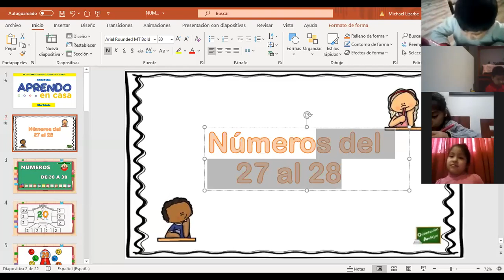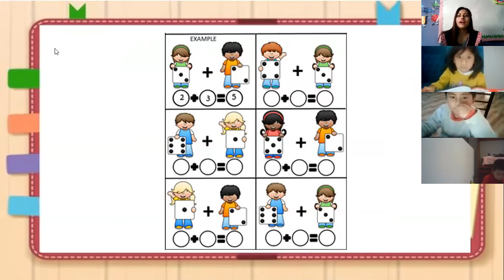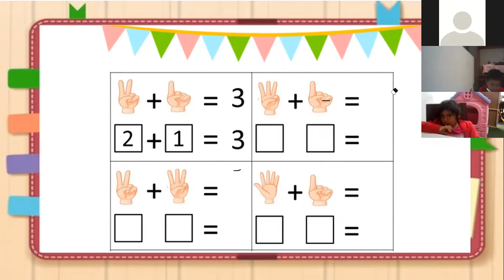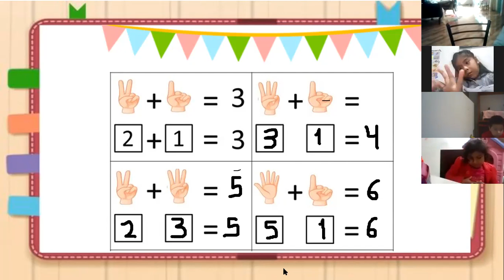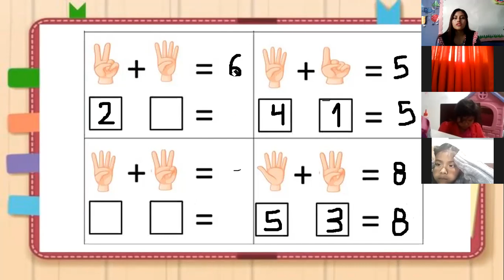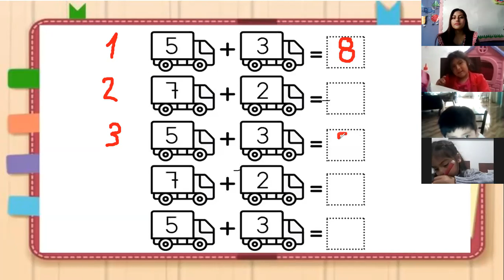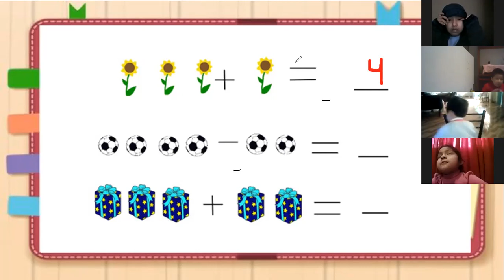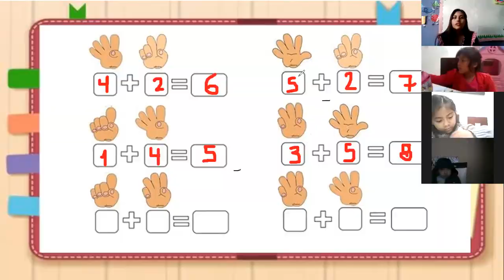Números 27 - 28